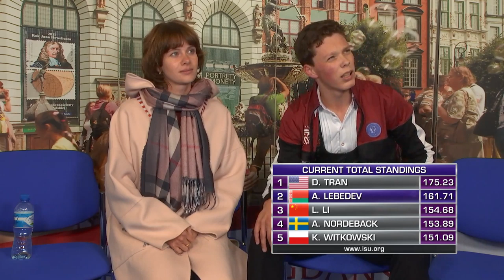Alexander Lebedev (BLR) | Men Free Skating | Gdansk 2019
MEN FREE SKATE ORDER

11:00:00 -  11:06:00 Warm-Up Group 1

11:06:30 - 11:13:40 1 Yann FRECHON FRA 22 41.83
11:13:40 - 11:20:50 2 Makar SUNTSEV FIN 24 41.26
11:20:50 - 11:28:00 3 Sinali SANGO RSA 26 35.15
11:28:00 - 11:35:10 4 Didier DIJKSTRA NED 25 35.72
11:35:10 - 11:42:20 5 Joseph Alexander ZAKIPOUR GBR 23 41.71

11:42:20 - 11:48:20  Warm-Up Group 2

11:48:50 - 11:56:00 6 Louis WEISSERT GER 17 50.61
11:56:00 - 12:03:10 7 Alp Eren OZKAN TUR 20 45.08
12:03:10 - 12:10:20 8 Filip SCERBA CZE 18 49.29
12:10:20 - 12:17:30 9 Egor KHLOPKOV POL 19 48.31
12:17:30 - 12:24:40 10 Jakub LOFEK POL 21 43.13

12:24:40 - 12:39:40  Ice Resurfacing

12:39:40 - 12:45:40  Warm-Up Group 3

12:46:10 - 12:53:20 11 Luanfeng LI CHN 13 55.34
12:53:20 - 13:00:30 12 Dinh TRAN USA 12 56.88
13:00:30 - 13:07:40 13 Andreas NORDEBACK SWE 15 53.92
13:07:40 - 13:14:50 14 Kornel WITKOWSKI POL 14 54.88
13:14:50 - 13:22:00 15 Noah BODENSTEIN SUI 16 52.47
13:22:00 - 13:28:00  Warm-Up Group 4
13:28:30 - 13:35:40 16 Alexander LEBEDEV BLR 10 61.94
13:35:40 - 13:42:50 17 Rakhat BRALIN KAZ 11 59.54
13:42:50 - 13:50:00 18 Ivan SHMURATKO UKR 7 70.13
13:50:00 - 13:57:10 19 Aleksandr SELEVKO EST 8 66.63
13:57:10 - 14:04:20 20 Corey CIRCELLI CAN 9 65.24

14:04:20 - 14:19:20  Ice Resurfacing

14:19:20 - 14:25:20  Warm-Up Group 5

14:25:50 - 14:33:00 21 Joseph PHAN CAN 6 71.88
14:33:00 - 14:40:10 22 Ryan DUNK USA 5 72.90
14:40:10 - 14:47:20 23 Gleb LUTFULLIN RUS 4 76.35
14:47:20 - 14:54:30 24 Yuma KAGIYAMA JPN 2 84.72
14:54:30 - 15:01:40 25 Daniel GRASSL ITA 3 81.01
15:01:40 - 15:08:50 26 Daniil SAMSONOV RUS 1 87.33